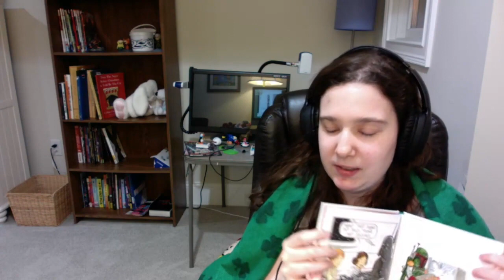Having a Comical Time Star Wars A Very Family Sithmas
Celebrate the holidays with the Skywalkers.